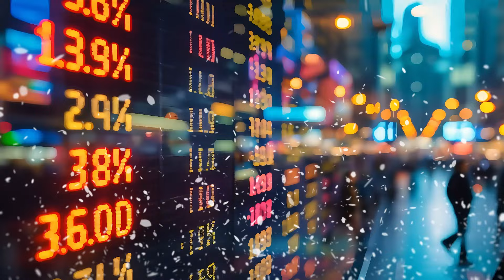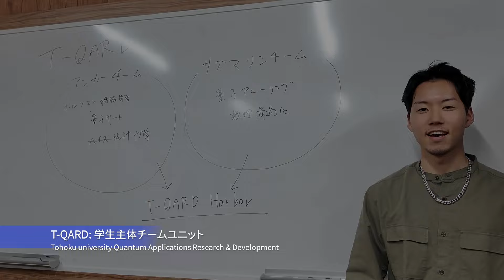東北大学大学院情報科学研究科・数理情報学分野（大関真之研究室）・2024年度研究室紹介動画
東北大学大学院情報科学研究科・数理情報学分野（大関真之研究室）
2024年度の研究室紹介動画です。
研究室では量子アニーリング・量子コンピュータ・量子ランダム回路、それ以外にもスパースモデリングを始めとしたデータサイエンスも実践しています。

【教員情報】
東北大学大学院情報科学研究科教授
大関 真之

【参考動画】
・1/14(金)13:30~ 東北大学大学院情報科学研究科・教育FD講演